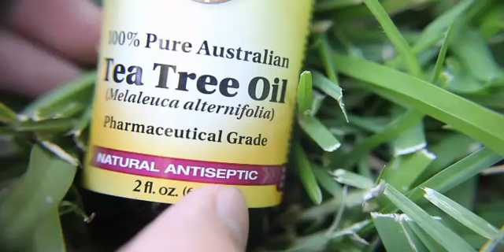How To Get Rid Of Pesky Pimples | Remove Acne Fast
How To Get Rid Of Pesky Pimples
A way to dispose of pesky acne

1
 make an orange peel paste

Ah, oranges. They taste rejuvenating and refreshing, and our pores and skin may additionally discover them just as appealing as our taste buds do. Zits that is due to micro organism and additional oil/dead skin cells clogging up pores may additionally improve with using an orange peel face mask of sorts, way to the vitamin c, citric acid, and it’s astringent residences. The vitamin c is mainly beneficial because it promotes the growth of recent wholesome cells, preserving your pores and skin in better situation standard.

-2 orange peels
-clean, fresh water

Directions
Rinse your face with water and pat dry. Grind/pound up your orange peels (you could use a blender, mortar and pestle, whatever receives the activity achieved) and upload a touch water to create a paste. Upload a touch at a time, as an excessive amount of will make it too skinny and runny. As soon as you've got the proper consistency, use it on your face and/or problem areas. Look ahead to 20-25 minutes. Ideally the mask need to be company, but it is able to nevertheless work if it isn’t. Rinse off completely with water, pat your face dry, and observe a terrific moisturize.

2
 faucet into tea tree oil

You’ll read about tea tree oil for a number of domestic remedies, however will maximum possibly see it stated the maximum when comes to pores and skin care, in particular, acne. But why, whilst too much oil is clogging the pores and making you get away, might you need to apply extra oil? Tea tree oil isn’t just like the oil your skin obviously produces, as a substitute it's miles more like a solvent that cuts via the greater sebum and dead pores and skin cells, and unblocks the pores. Its antibacterial houses additionally kill off the pimples causing bacteria, and prevent further outbreaks.

Observe: tea tree oil is ok for topical use, but need to never be ingested. It must also constantly be diluted earlier than use.

You'll need…
-tea tree oil (a small bottle will do)
-easy water
-q-hints or cotton balls

Guidelines
Wash your face with water and pat dry. Dilute tea tree oil by means of mixing 1 part oil to nine elements water. Dip a q-tip or cotton swab in mixture, and practice to problem regions. If you make a decision you want a more potent dilution after some time, you can slowly (slowly!) start to boom the power, making sure to use each new aggregate for at the least per week for making it any stronger. Once more, it must by no means be carried out undiluted. You may apply a light moisturizer afterwards if you desire.

Any other option, in particular if you have touchy skin, is to dilute it with aloe vera gel rather than water.

3
 mix strawberries and honey

Honey and strawberries make a home remedy for acne that sounds pretty candy (pun meant) and it combines two things that are used commonly in highly-priced, frequently time’s harsh, facial scrubs and cleansers. Strawberries may additionally seem random, however take into account the fact that they’re high in salicylic acid. Salicylic acid-a number one aspect in lots of business zits remedies- encourages the dermis to shed its cells greater with no trouble, beginning up clogged pores, and neutralizing micro organism. It also shrinks up the pores a bit bit, which prevents them from clogging up as lots within the future, and encourages new mobile boom. Honey also works in opposition to micro organism that can be in the back of your pimples, and is an anti-inflammatory.

You may want…
-3 fresh strawberries, washed well
-2 teaspoons of desirable honey-raw is satisfactory

Guidelines
Wash your face with water and pat dry. Rinse 3 strawberries and mash them up properly, taking care that they don’t recover from-mashed and runny. Add the strawberries to 2 teaspoons of honey, and punctiliously combination them together. Follow to your face and allow the aggregate sit down for 20 minutes. Rinse off absolutely with warm water, pat dry, and moisturize if your skin has a bent to dry out. Use two times per week for at least a month.

4.
 Make use of a banana peel

Bananas are full of all varieties of goodness-even the part we don’t devour. Their peels include some thing referred to as lutein, a really effective antioxidant that reduces swelling and infection, and encourages wholesome cellular growth. So…rubbing a banana peel in your face can reduce the redness, obviousness, and pain of pimples. It’s (debatably) a better use than the use of it to journey your pal.

-1 banana peel

5
 aloe for acne